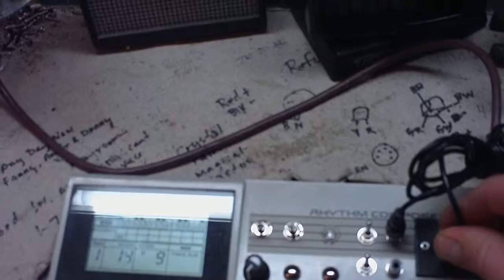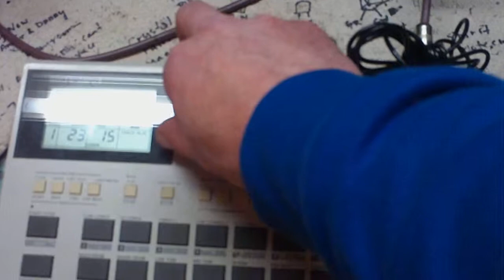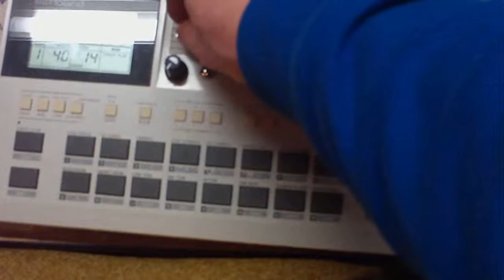roland 505 demo